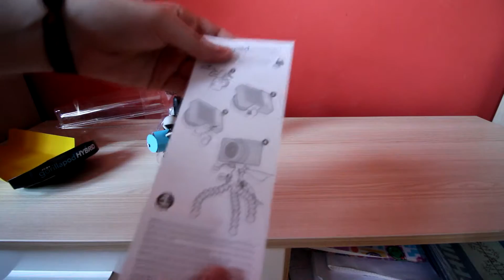Unboxing si Review | Joby GorillaPod Hybrid